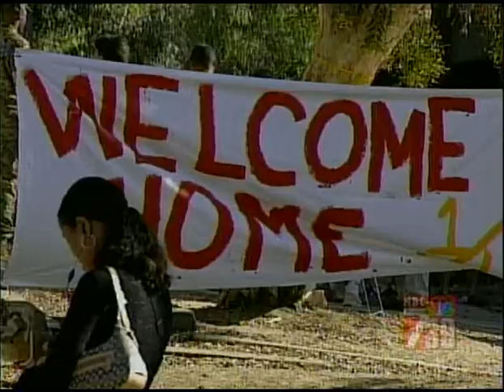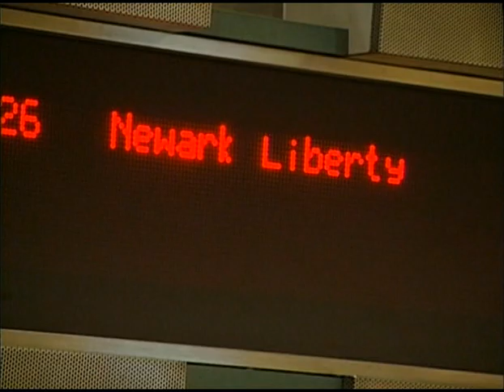GREG MILLS News Anchor.....KNSD San Diego 2003